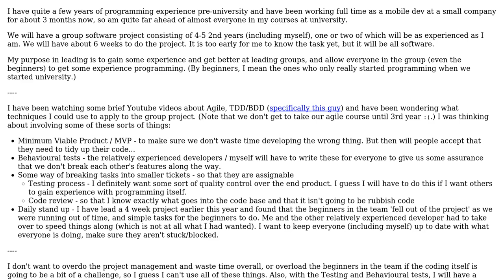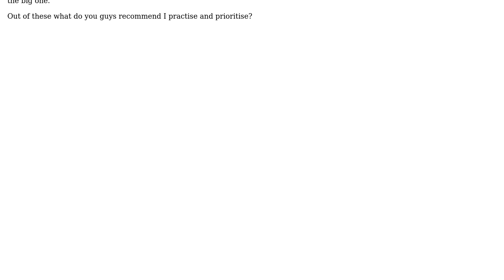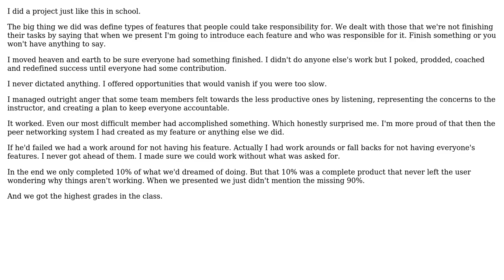I will be leading a group project for some 2nd year university students, how could I best...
Software Engineering: I will be leading a group project for some 2nd year university students, how could I best project manage the team?

With thanks & praise to God, and with thanks to the many people who have made this project possible! | Content (except music & images) licensed under CC BY-SA | Music | Images & others | With thanks to user superuser0 user Dylanthepiguy user candied_orange and the Stack Exchange Network Trademarks are property of their respective owners. You are responsible for your own actions.